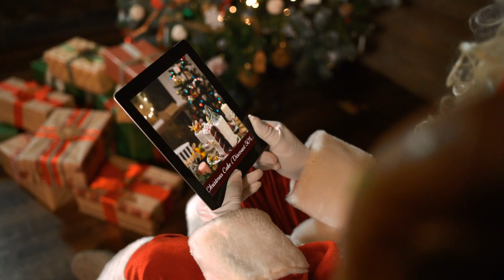Create Santa Claus Ad Video with Music for Christmas Sale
Need a fun and festive way to market your Christmas sale this season? Try our Santa Claus Ad video! It features a festive background with Santa Claus animation, Christmas, gifts, and more. Here is the link to create the best Santa Claus Ad video with music for your Christmas sale campaign:

Claim this classic Santa Claus animation with true-to-life video treatments and customization options. Add footage and a catchy tune to motivate your potential customers to buy everything. You can count on this video to put them in the buying mood. Purchase our unlimited monthly subscription for better results!